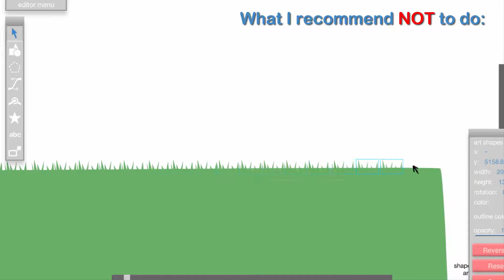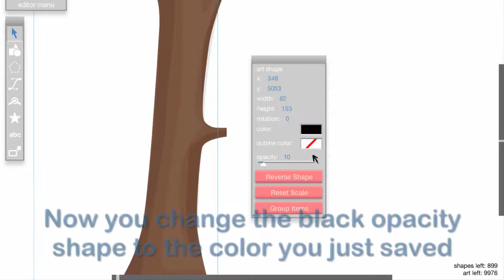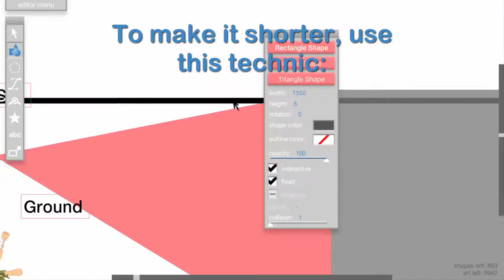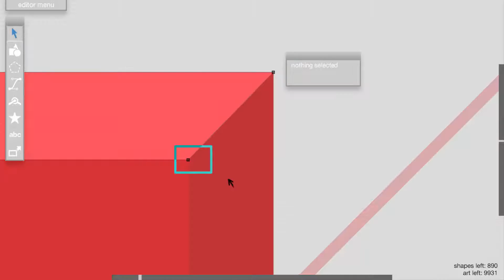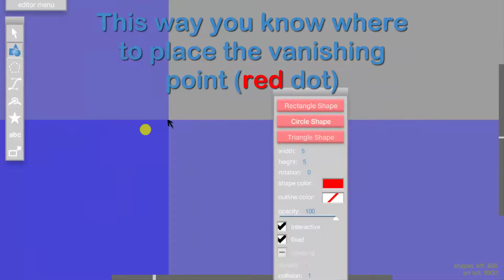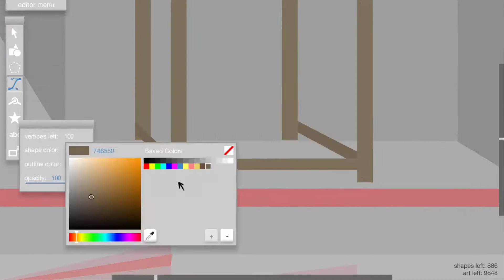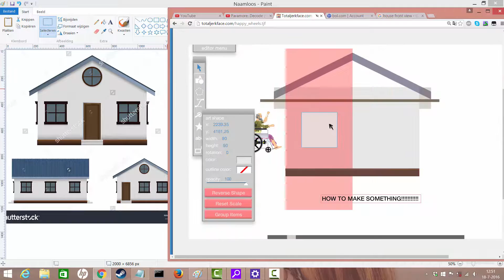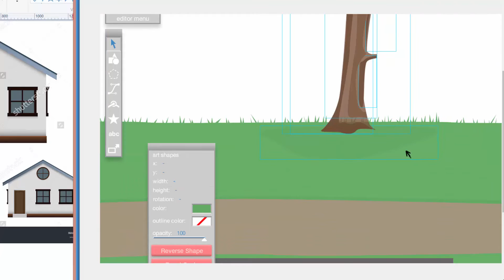(Useful) Tips - Happy Wheels Tutorial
This might be very basic to some people, but I wanted to make a video aimed to the (fairly) new people who are using the Happy Wheels editor. Still, you may learn something new today! :)

The next video will be about a custom NPC, requested by TuNa Gamer.

Feedback & suggestions always welcome!

Programs used:

Camtasia

- Dua Lipa - New Love (Jarreau Vandal Remix)
- Major Lazer - Powerful feat. Ellie Goulding (BOXINBOX & LIONSIZE Remix)
- Melanie Martinez - Pity Party (K Theory Remix)
- Melanie Martinez - Mad Hatter (KXA Remix)
- Melanie Martinez - Soap (Max Liese Remix)